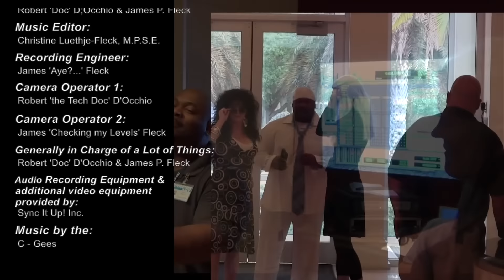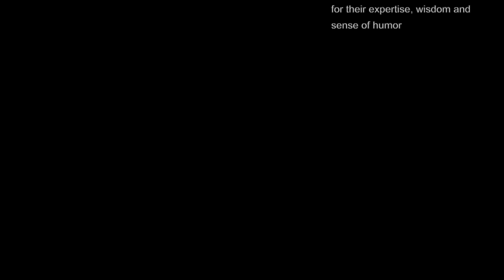Vero Beach Museum of Art Volunteer Recognition Day, April 8, 2016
"Will and the C-Gees" and the entire staff of the Vero Beach Museum of Art salute the Friends of the VBMA for their Volunteer Recognition Day Luncheon